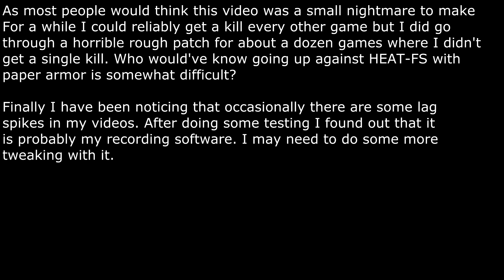David vs. Goliaths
The tiny tank still hungers...